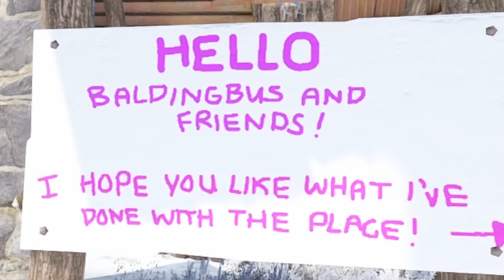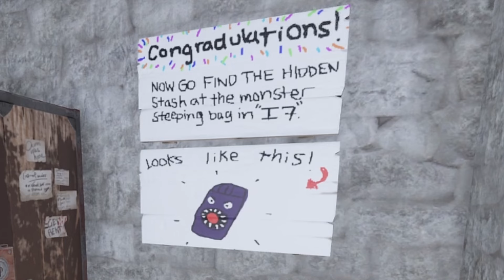Saw stole my loot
its balding bus back at it again with SAW STOLE MY LOOT
watch here as I solved my little live stream mystery
Join us on our mini hunting adventure in the world of Rust! Follow along as we search for valuable resources, survive against other players, and build our base to protect our loot. Will we thrive or fall in this hardcore survival game? Watch to find out!

hi everybody my name is Balding bus I like to go live.
Playing rust with one of my fans from my TikTok live stream add my discord to play with me as well.

Wii gaming music

0:00 intro
1:00 HUH?
2:29 mystery